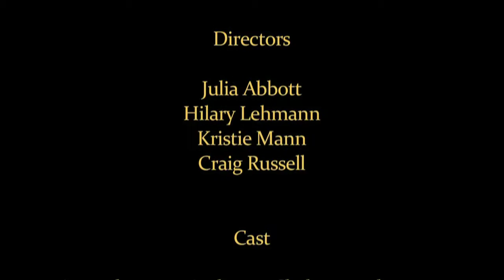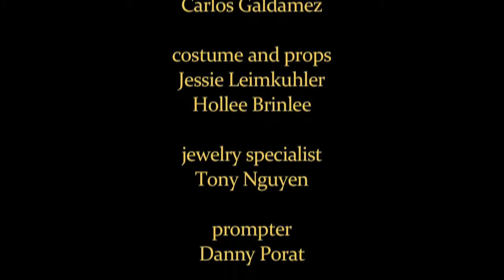Auricula Meretricula Part 4/4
The 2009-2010 UCLA Latin 3 Class performance of the Roman Comedy Auricula Meretricula.